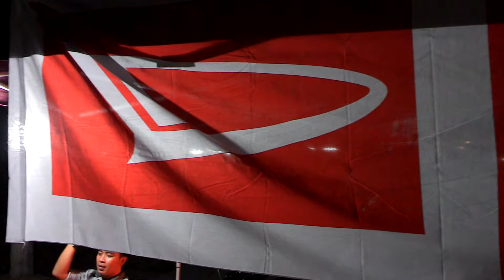Suasana Pameran Sales Daihatsu di MGT Bekasi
ARIEL PETOPAN